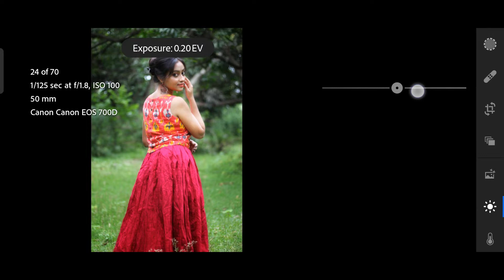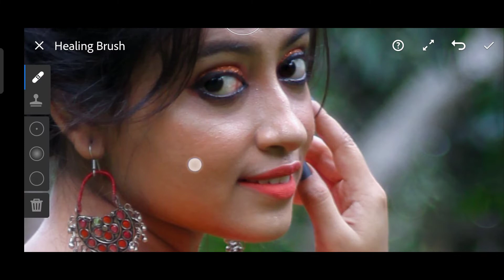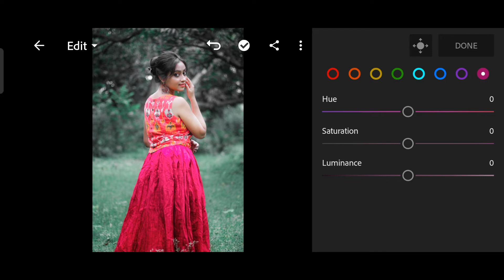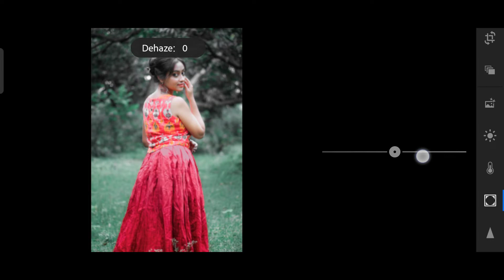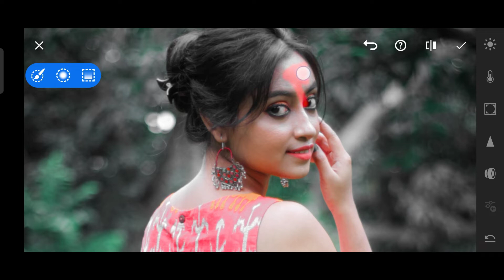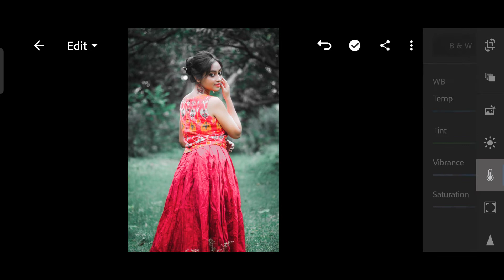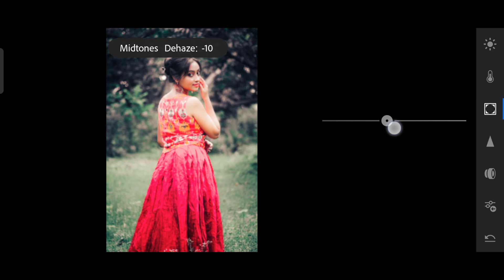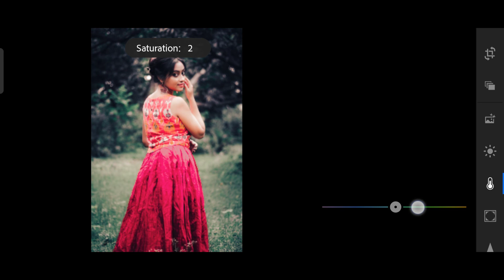Outdoor Portrait Editing in Lightroom Mobile (2021)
Basic light & color adjustment, color mix , details enhancement, skin Smoothning and brightening, color grading and many more..

Timestamps :

00:00 Intro
00:35 Basic Color & light Adjustment
01:50 Remove blemishes
02:22 Color Grading using Color Mix
05:11 Overall Sharpness and details enhancement
06:37 Skin Smoothning
09:00 Advance Color Grading
10:22 Selective Color Contrast Adjustment
11:46 Final Retouching
12:42 Outro

My Video on
• how I edit in Lightgroom

outdoor portrait
portrait editing
lightroom mobile

Me, Kousik Sinha : Passionate for Photography and travel  ।। Photography and Videography tutorial ।।
I will explain every bit of photography and editing and will give you an insight on how you can capture and edit your image and video 😊

I usually reply to all the comments which I get 😊 .